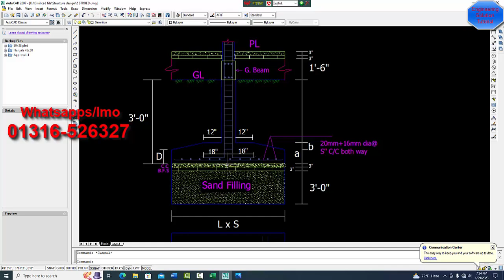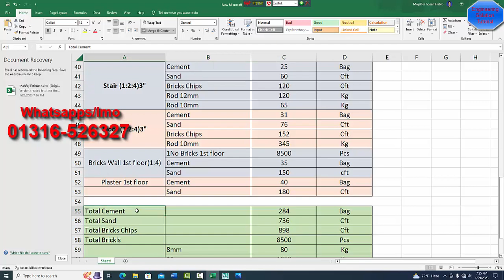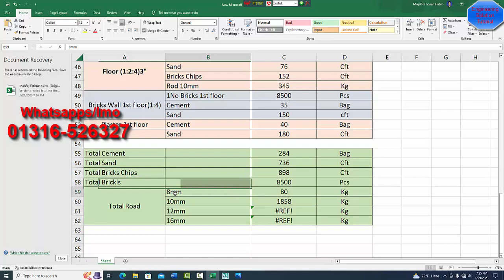House Plan 15'x30' Full details, কম খরচে কিভাবে করবেন বাড়িটি বিস্তারিত দেখুন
House Plan 15'x30' Full details, co

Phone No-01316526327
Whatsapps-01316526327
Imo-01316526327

 সার্চ
৩ রুমের বাড়ির ছবি
৩ রুমের বাড়ির খরচ
৩ রুমের ২ তলা বাড়ির ডিজাইন ৩ রুমের ২ তলা বাড়ির ডিজাইন
৩ রুমের টিনশেড বাড়ির ডিজাইন
তিন রুমের বাড়ির খরচ
গ্রামের বাড়ির ডিজাইন ছবি
দুই রুমের বাড়ির খরচ
ফ্লাট বাড়ির ডিজাইন
২ রুমের বাড়ির ডিজাইন
৩ রুমের টিনশেড বাড়ির ডিজাইন
৪ রুমের বাড়ির ডিজাইন
৪ রুমের বাড়ির খরচ